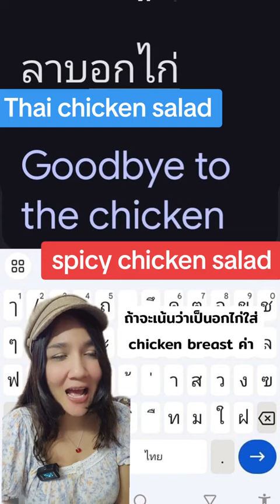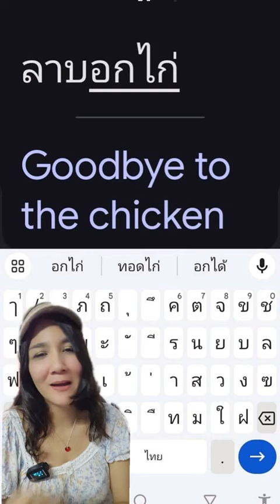Goodbye to the chickenลาบอกไก่ ภาษาอังกฤษ 😅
50 ประโยคและสำนวนภาษาอังกฤษใช้บ่อยใช้จริงในชีวิตปนะจำวัน